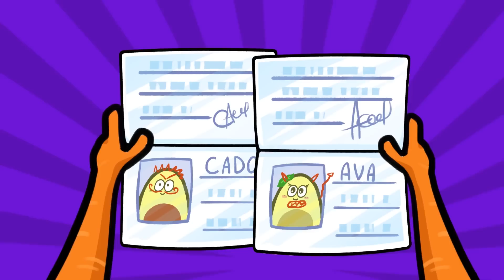My Nerd Family Vs Your Popular Family | How to Become Cool | Teens Problems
It's hard to be a nerd at school.😞 But what if there is a way to change your life and get popular just for one day? Cado built a time machine 🤓 , and now he can travel anywhere he wants. Maybe he will make life better not only for himself but for the whole family 🤔 WATCH OUR NEW EPISODE about school life, family struggles, and time travel, and FIND OUT!

We do not make any warranties about the completeness, safety and reliability. Any action you take upon the information on this video is strictly at your own risk, and we will not be liable for any damages or losses. It is the viewer's responsibility to use judgment, care and precautions if one plans to replicate. All product and company names shown in the video are trademarks™️ or registered®️ trademarks of their respective holders.